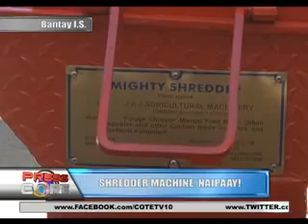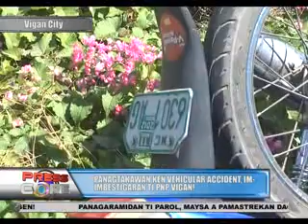PressCore 11-7-12 gap 1